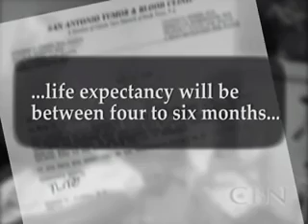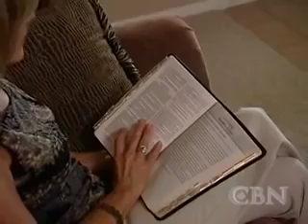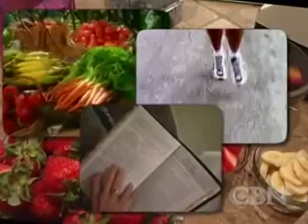Healed from Leiomyosarcoma Cancer Using Daniel Fast and God's Word - Jeanie Traub Healing Testimony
Jeanie Traub was devastated when diagnosed with stage three cancer and given 4-6 months to live. She had lost her own mother to cancer (who had past away within 3 weeks of being diagnosed). There was no time for a second opinion, but she soon discovered a healing recipe straight from the Bible.